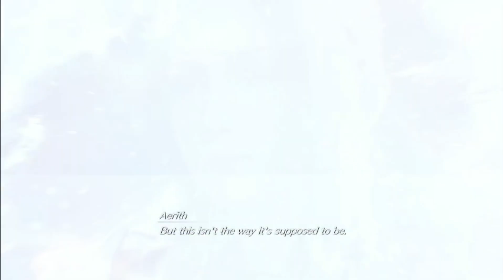Where Fates Collide | Final Fantasy VII Rebirth Playthrough Part 83